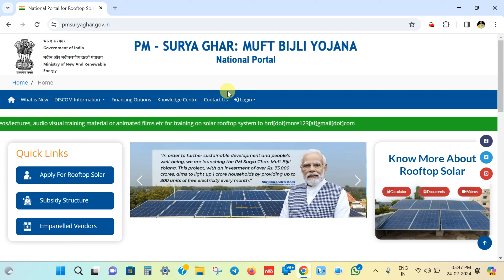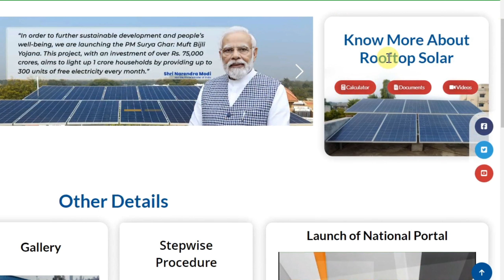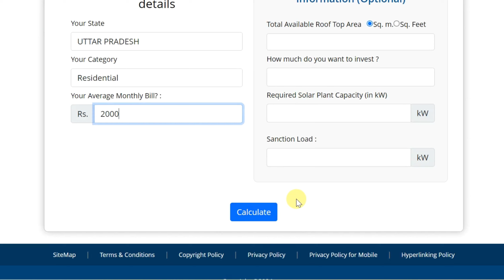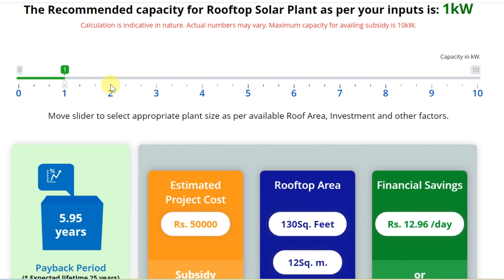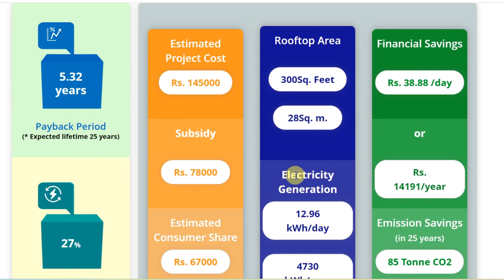pm suryoday yojana me kitna paisa lagta hai